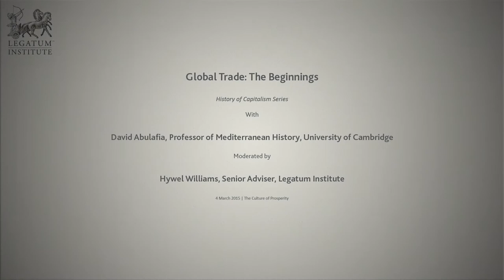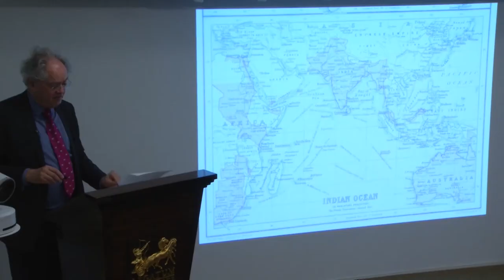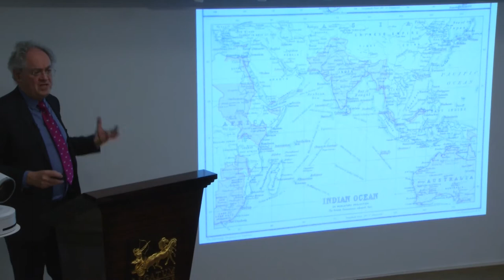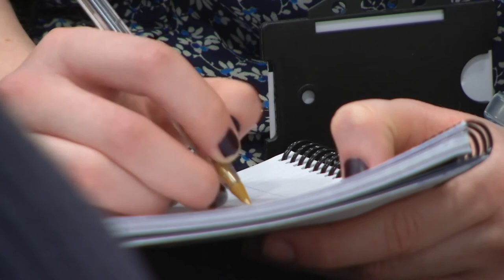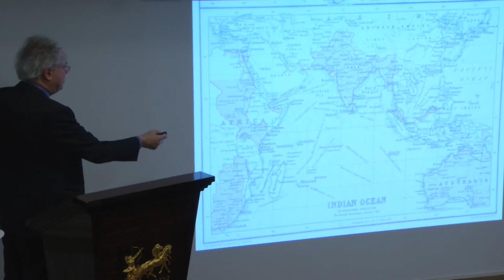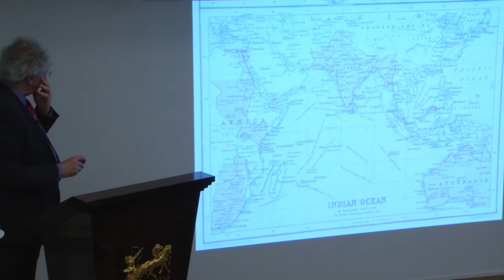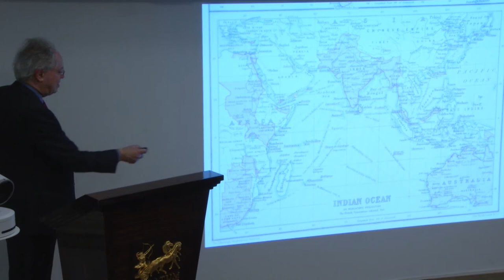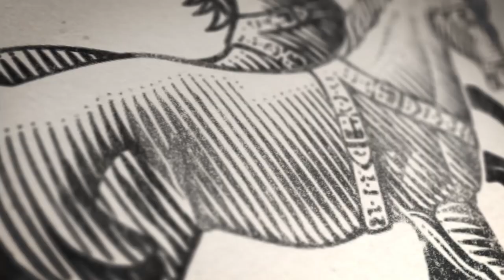Global Trade: The Beginnings - with David Abulafia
4 March 2015: In the latest History of Capitalism lecture, David Abulafia, Professor of Mediterranean History at the University of Cambridge, discussed the role of merchants from the Middle Ages and the Renaissance and the ways in which they fostered the roots of global trade. Introduction by Hywel Williams, Senior Adviser at the Legatum Institute.